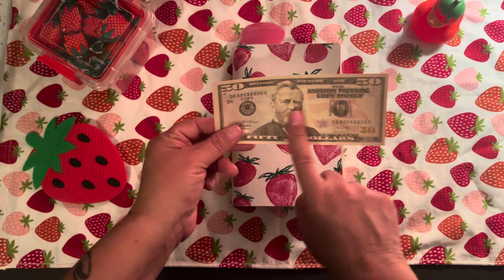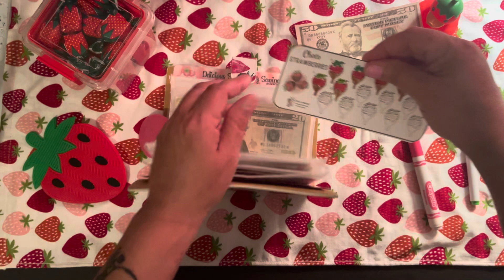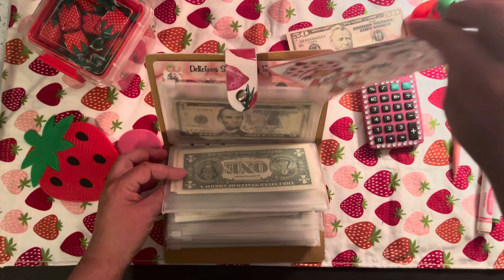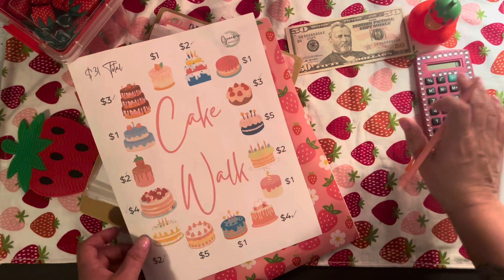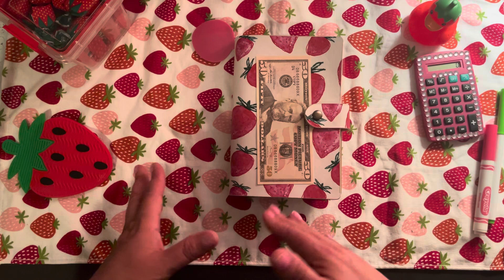🍓Strawberry Sunday Funday Savings 🍓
Hello my cool cat Budgeters happy Sunday. I hope you guys enjoy this video. Thank you for all the support.